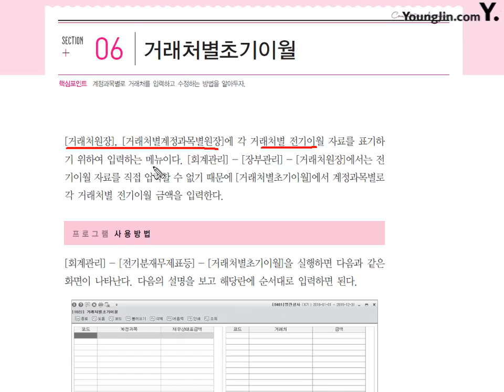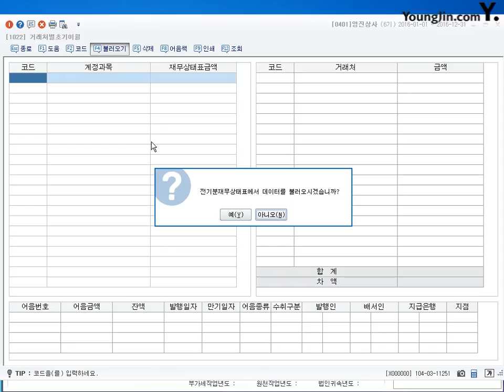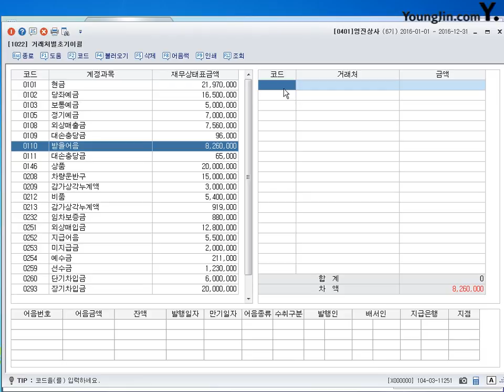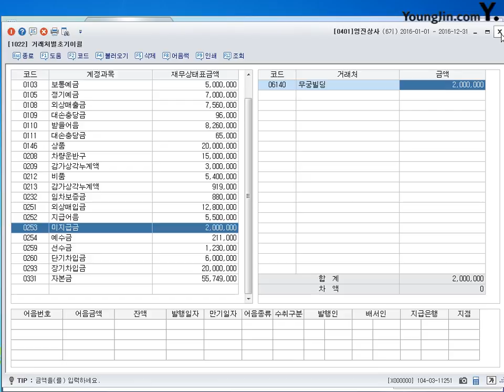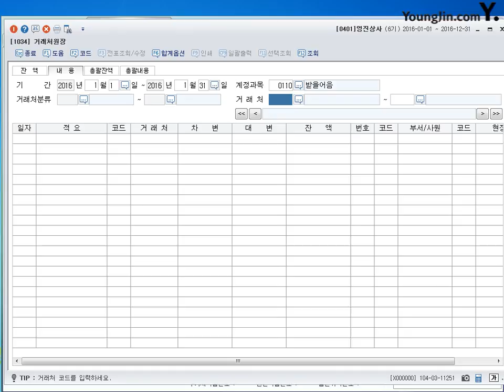[개정] 거레처별초기이월